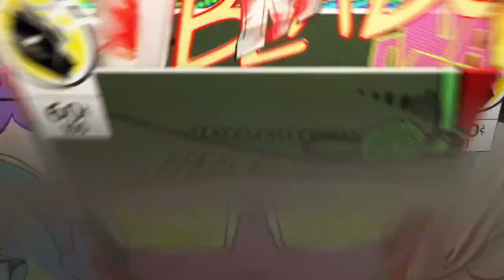Solo sqaud skills! *PS4*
Also catch me on twitch!